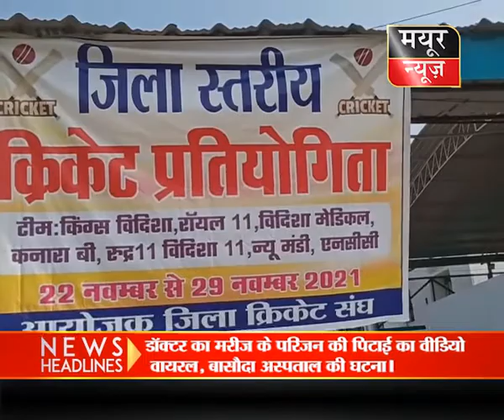कनारा ग्राउण्ड पर चल रहे जिला स्तरीय क्रिकेट टूर्नामेंट के तहत भाजपा नेता राकेश शर्मा ने खिलाड़ियों